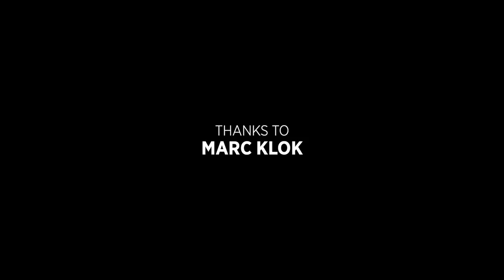Behind-the-Scenes DA MAN's Men Profile Photoshoot ft. Marc Klok